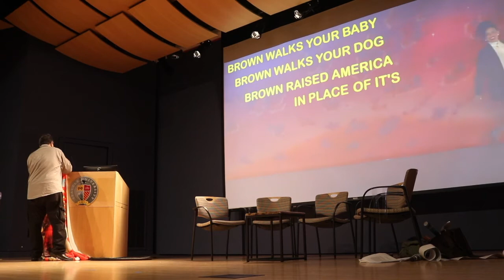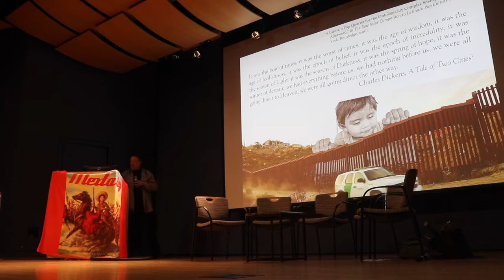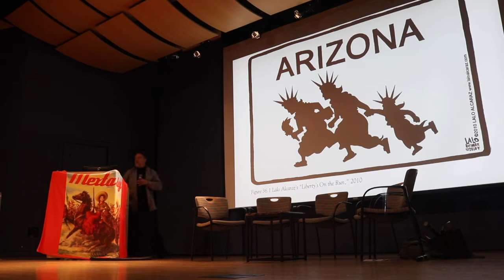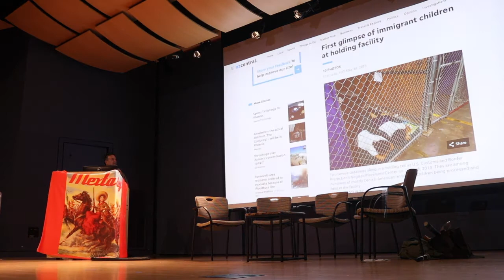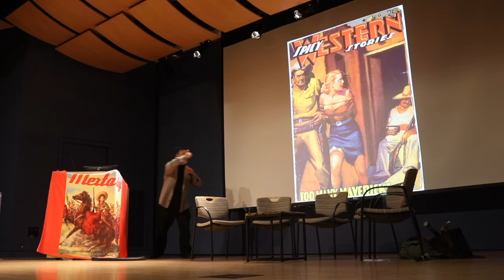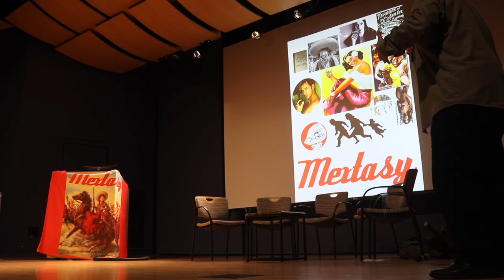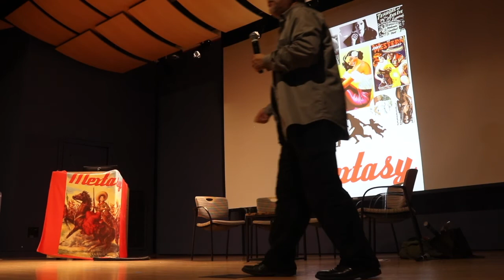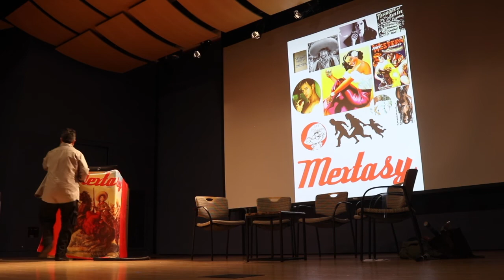Dispatches From The Border: William Nericcio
Seattle University 2019